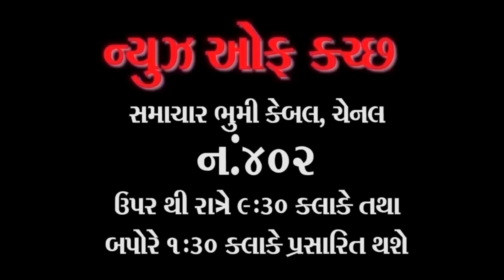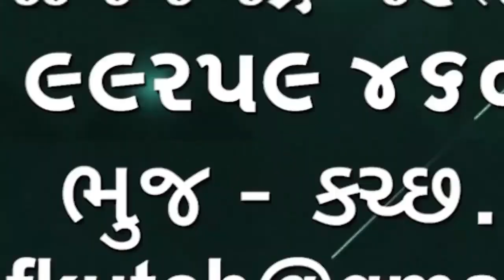ભુજ શહેરની સમસ્યાઓ ઉજાગર કરવા ભુજ ડેવલોપમેન્ટ કાઉન્સિલ કાયદાકીય રસ્તો અપનાવશે